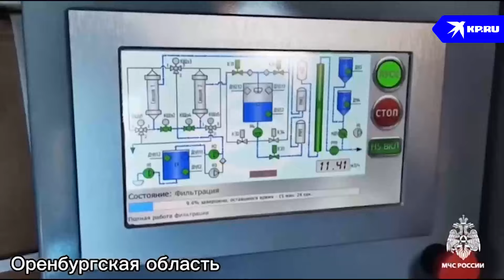Вода уходит: ситуация в Оренбургской области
Вода уходит из Оренбургской области. За сутки свыше 2300 домов и участков спасены